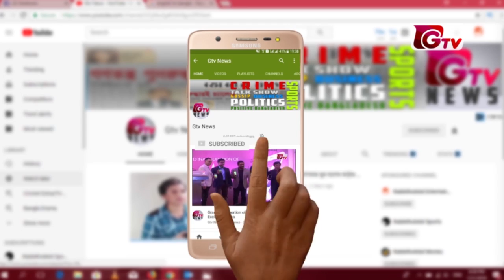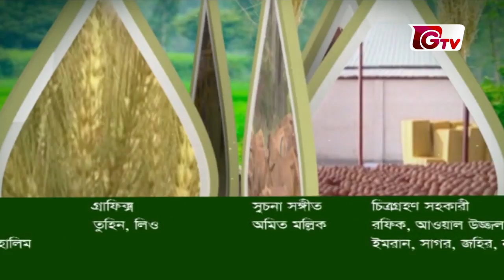মাগুরায় মুড়ি ও চিড়া তৈরিতে ব্যস্ততা | সবুজ বাংলা | Sobuj Bangla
রোজার আর মাত্র কয়েক দিন বাকী। রোজদারের ইফতারের মেন্যুতে প্রধান উপকরণ হচ্ছে মুড়ি। মুড়ি সবার প্রিয়। এর কদর সকল রোজাদারের কাছে। আর তাই রোজাকে কেন্দ্র করে মাগুরার বাজারে মুড়ির চাহিদা বৃদ্ধি পেয়েছে। সেই সঙ্গে বেড়েছে মুড়ি তৈরির কারখানার শ্রমিকদের ব্যস্ততা। রোজার শুরু আগেই মুড়ির চাহিদা বৃদ্ধি পাওয়ায় উৎপাদনও বেড়েছে। সারা বছর তেমন বিক্রি না হলেও রোজার এলে তা পুষিয়ে নেন ব্যবসায়ীরা।

জেলার বিভিন্ন স্থানে বেশ কয়েকটি মুড়ির কারখানায় প্রায় ১০০ জনের মতো শ্রমিক মুড়ি ও চিড়া তৈরির সঙ্গে যুক্ত। রোজার মাসে মজুরি একটু বেশি পাওয়া যায়। তাই তারা খাওয়া ঘুম বাদ দিয়ে সকাল থেকে সন্ধ্যা পর্যন্ত মুড়ি ও চিড়া তৈরিতে ব্যস্ত।

রমজানে মুড়ির উৎপাদন বৃদ্ধি পাওয়ায় জেলার চাহিদা মিটিয়ে ঢাকাসহ আশপাশের জেলা যশোর, নড়াইল, ফরিদপুরসহ দেশের বিভিন্ন স্থানে যাচ্ছে মাগুরার মুড়ি ও চিড়া।

উপস্থাপনায়ঃ আজমেরী মুমু।